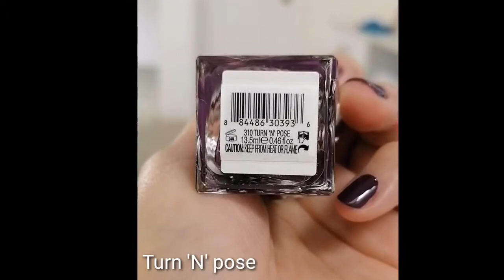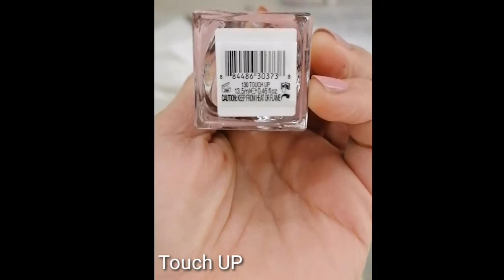ESSIE GEL COUTURE NAIL POLISH COLOR COLLECTION